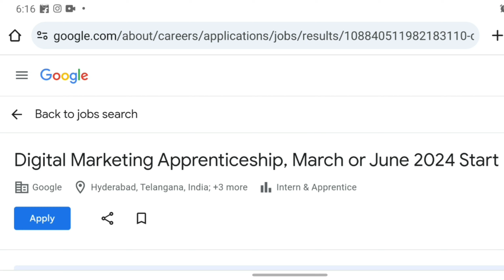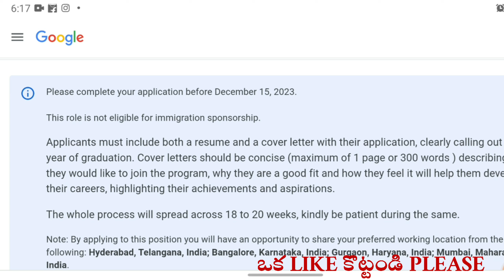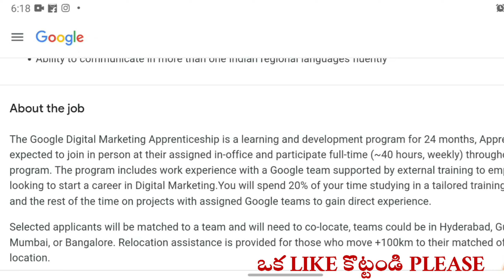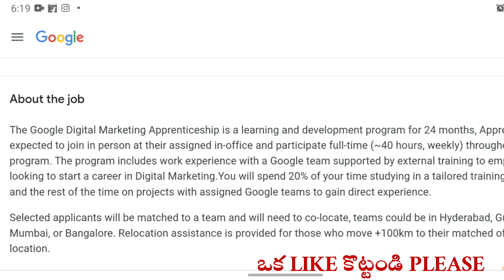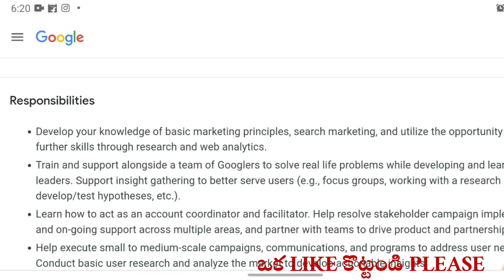Google Company 24m job training with Monthly stipend | Google digital marketing job vacancies 2024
Google Company 24m job training with Monthly stipend | Google digital marketing job vacancies 2024  @RajeshTechTvtutorials
🔹️Apply Link:- 👇

🛑మర్రిన్ని Job Updates కోసం మన Whatsapp గ్రూప్ లో Join అవ్వండి

best training institute in hyderabad with 100% placement,top companies in hyderabad,best training and placement institutes in hyderabad